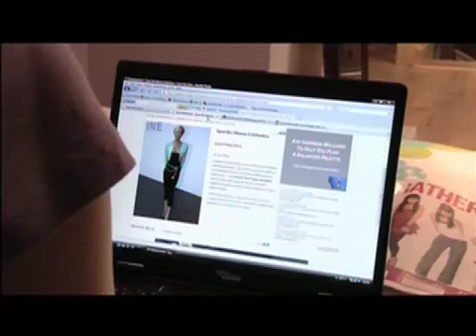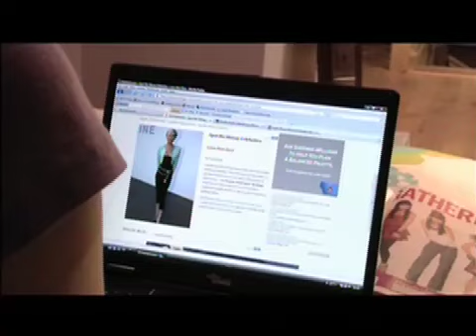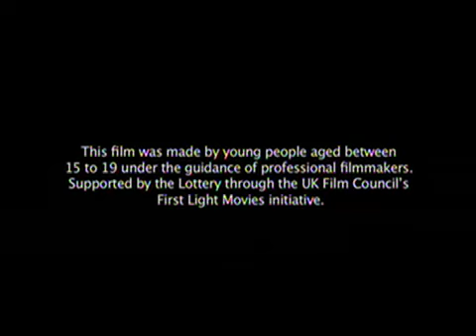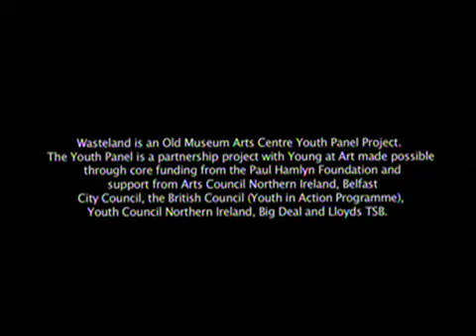Body image - Lilly's Story - First Light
Lilly is a lonely teenager. She'd love to be popular and cool like the celebrities she reads about in magazines, whose faces cover her bedroom walls. Her life is made even more difficult by the nasty jibes of some of her classmates. Lilly's determination to be just like all the others forces her to stop being herself and to make some really bad decisions.

Filmmakers Age 15-17